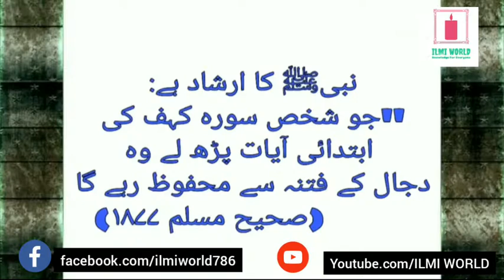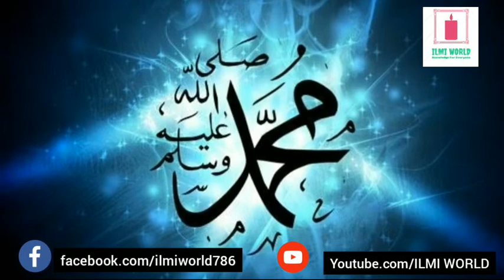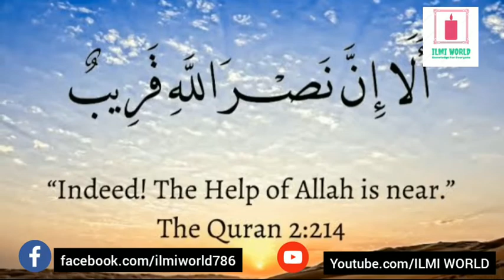Dajjal's Arrival And Who will Kill himدجال کا ظہور اور کون اس ملعون کو قتل کرے گا| Ilmi World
This video describes the apperance of False Messiah, The Dajjal.
Hazrat Imam Mehdi (A.S) will fight to him and The True Messiah will kill him.